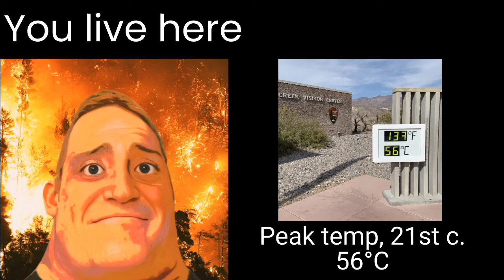Mr. Incredible becoming Cold to Hot - You live in this settlement/other